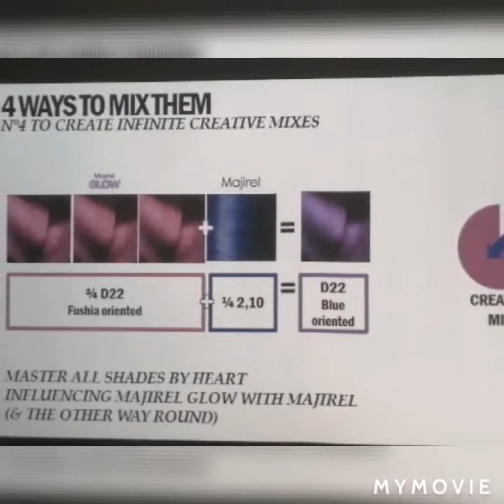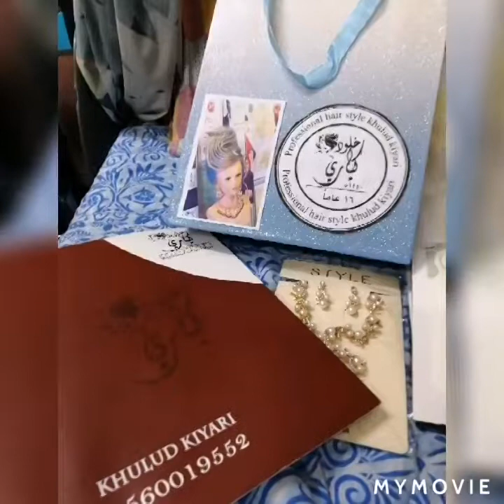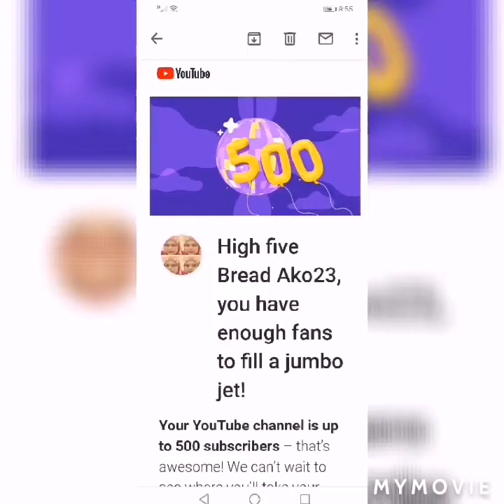Late uploading po silip lang po seminars jeddah loreal